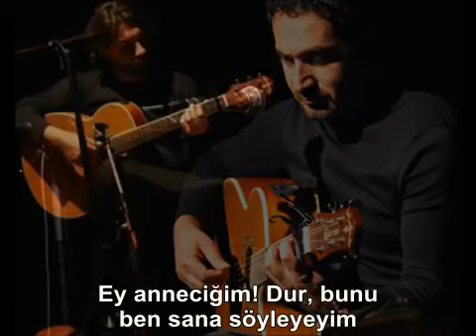Mikail Aslan - Agerayiş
Maye;
Nero biko mamekiya vesnaye sipiya siri,
Çarna zerdike haki wax xerib,

Lac:
Ere vinde daye naye xo re to re vaci,
Kami vato bine asmên de haştiye çina,
Herde dewreşire wad bo peyser yene,
Heqo heqo yene – pepo pepo yene,
wiz wiz yene

Anne,

evladım,mamekiyi yakmışlar
üstündeki beyaz sarıya dönmüş

Oğul,

Anam ben sana söylüyorum
Kim demiş ki gökyüzünün altında
Dervişlerin toprağında nerdeyse geri gelecekler
Allah’ım Allah’ım geliyorlar,pepo pepo geliyorlar
Vıy vıy geliyorlar